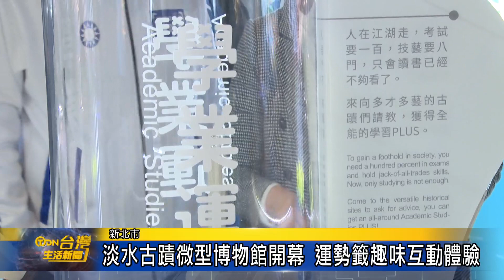淡水古蹟微型博物館開幕 運勢籤趣味互動體驗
今年是新北市立淡水古蹟博物館成立18周年，館方特別辦理系列活動，每個月推出不同型態的體驗活動，新北市文化局長龔雅雯特別搶先開箱介紹 得忌利士洋行推出的「淡水古蹟微型博物館」，帶領遊客遊賞淡水區12座文化資產與他們專屬的光陰故事